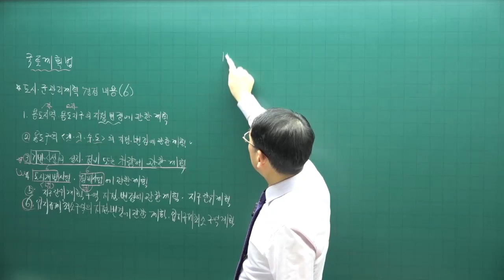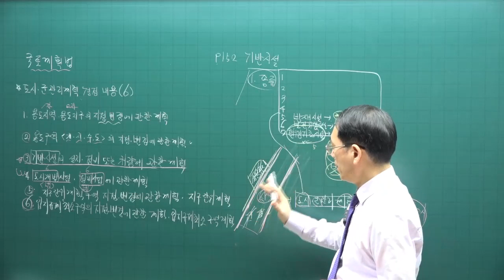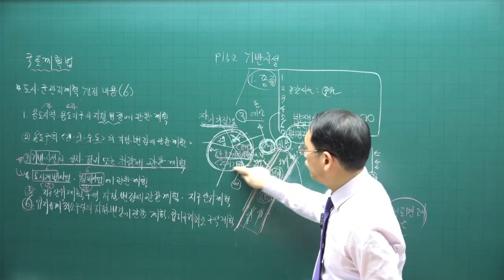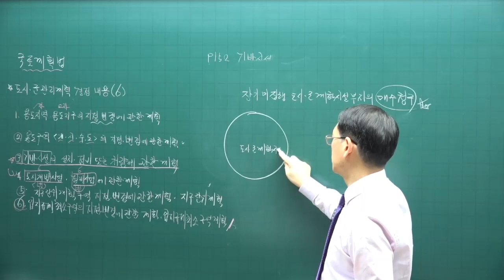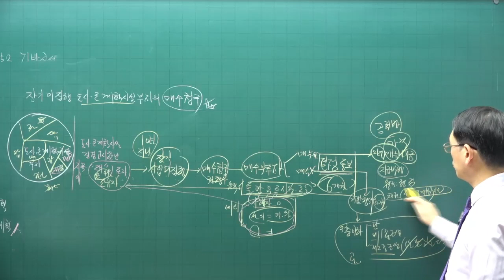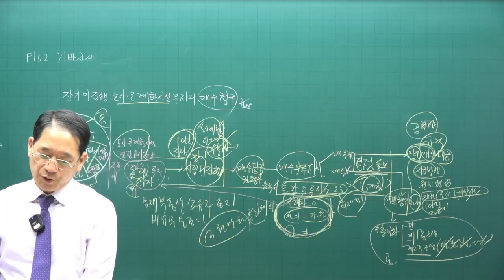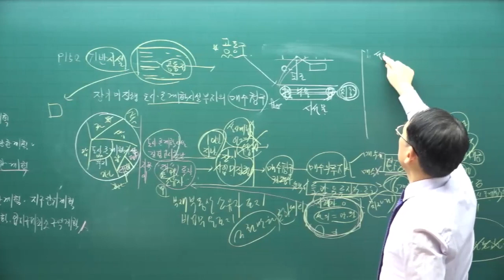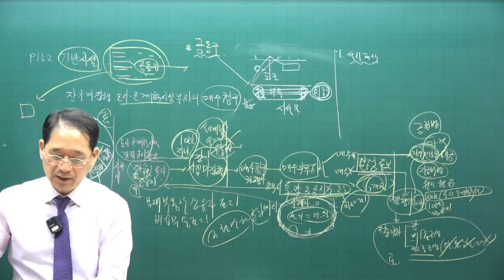[공전무 - 공인중개사 무료인강] 2023년 공인중개사 부동산공법 박한수 교수 기본이론 14강